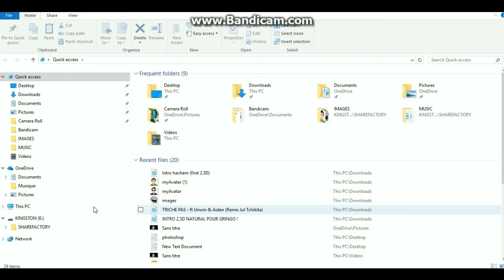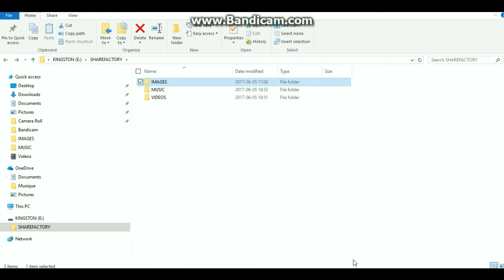comment iporter des video musique et image de la cle usb sur sharefactory